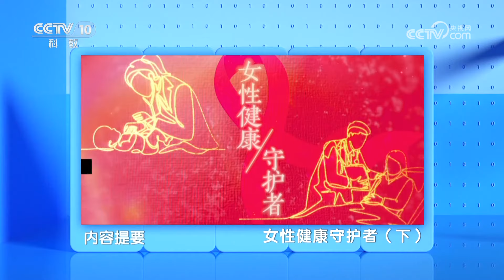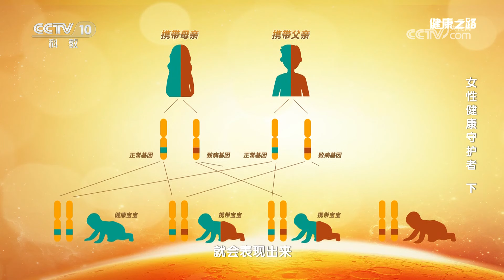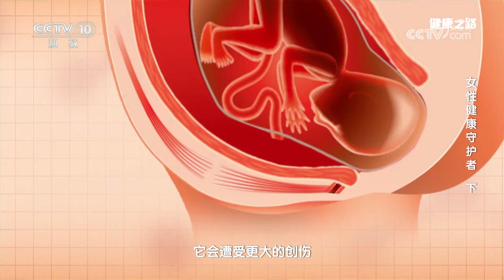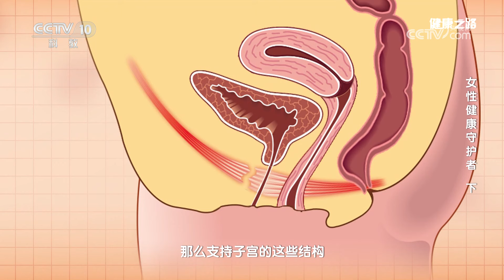为女性健康保驾护航 守护者们在行动 20240608 女性健康守护者（下）| CCTV科教《健康之路》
本期节目主要内容：首都医科大学附属北京妇产医院成立于1959年6月6日，65年来，医院为很多女性提供了非常强大的生育保障，共迎接了近50万个新生命。今天节目我们邀请到了姜海利、闫有圣、王玉三位医生一起谈谈女性生育健康。